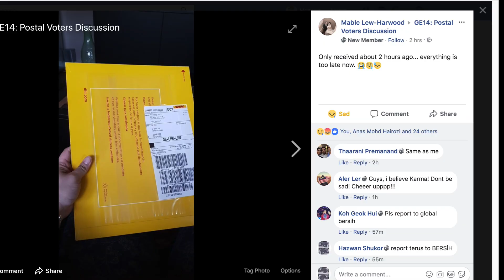The Amazing Race of GE14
Pertandingan ini telah diadakan oleh Suruhanjaya Pilihanraya Malaysia dalam PRU 14 . Pesertanya adalah rakyat Malaysia yang berada di luar negara.

waktunya mula adalah 5 mei tamat pada 8 mei.